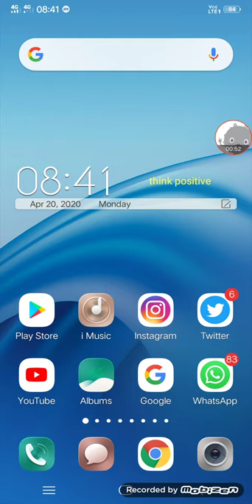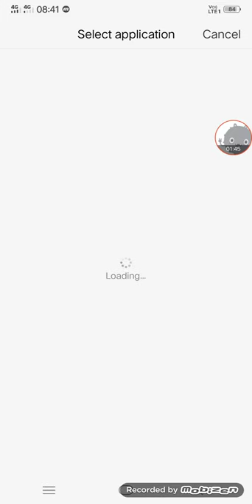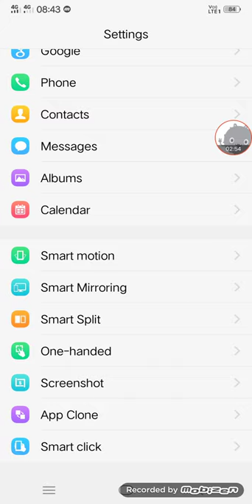VIVO hidden feature series !! PART -1, how to on flash light, recording by using volume button !!